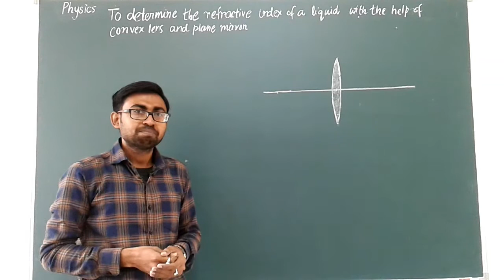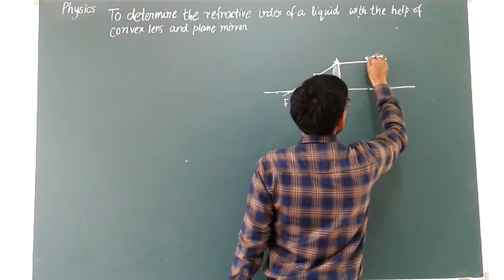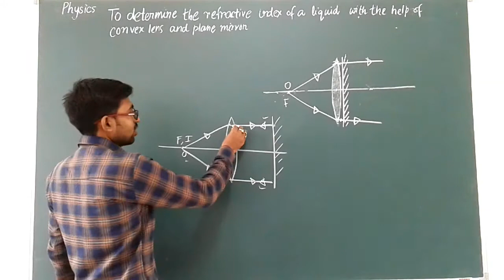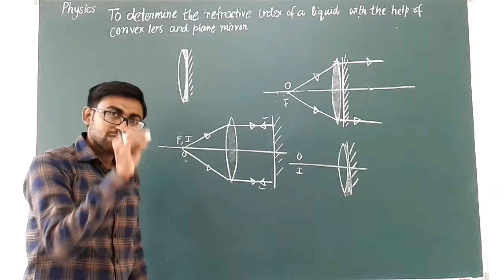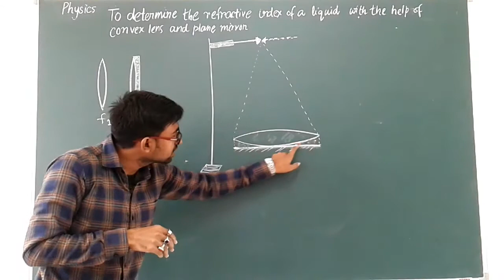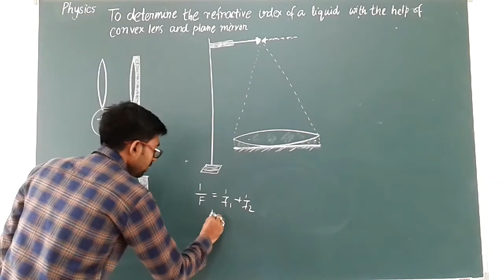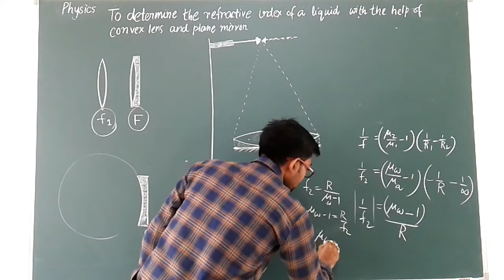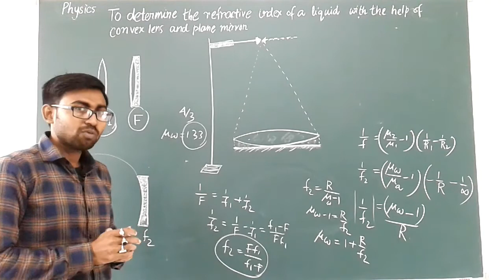To determine the refractive index of a liquid with the help of convex lens and plane mirror.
Class XII Practical